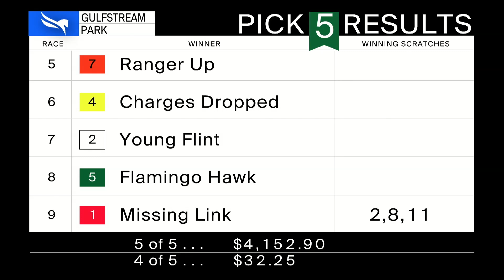Gulfstream Park May 7, 2021 Race 9